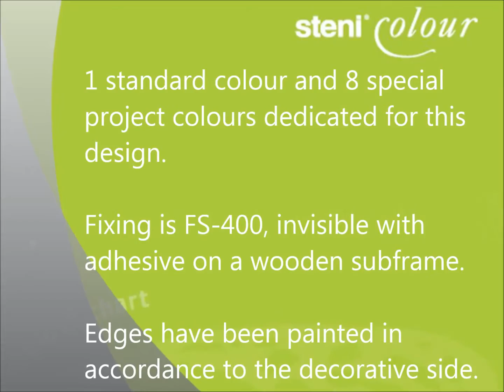Jannes van der Sleedenhuis in Hoogeveen (NL)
Approx. 2.000 m² Steni Colour in 1 standard and 9 special project colours fixed invisble with adhesive on a wooden subframe. Edges have been painted in accordance with the decorative side. Another stunning  Steni reference project in Hoogeveen, the Netherlands.